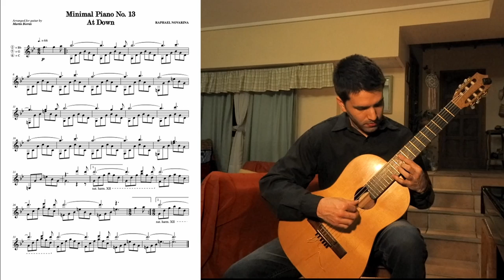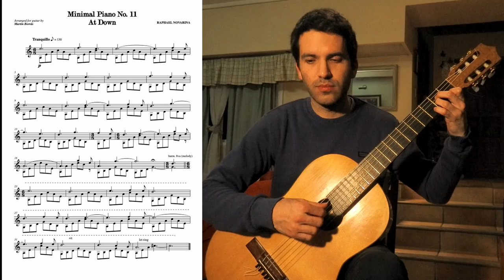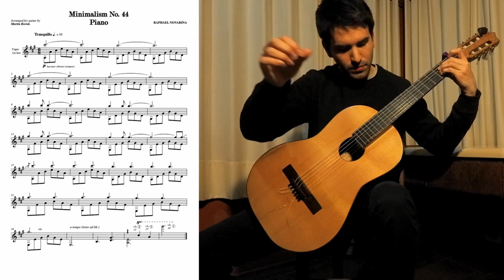3 Minimal Guitar Pieces - Composed by Raphaël Novarina - Arranged and Performed by Martin Borras